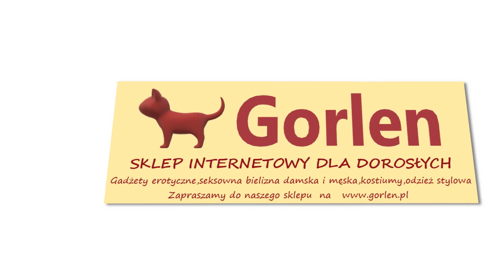Bielizna Radom Gorlen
Sklep Gorlen powstał w 1992 roku. Znajdujemy się w Radomiu. Firmą zarządza Dariusz Sieja.

Prowadzimy sprzedaż bielizny damskiej i męskiej. U nas znajdziesz szeroki wybór bielizny erotycznej. Sprzedajemy biustonosze, figi i stringi. W asortymencie mamy pończochy i rajstopy. Nasza oferta obejmuje piżamy, koszule nocne, halki, szlafroki, gorsety i sukienki. Mamy zestawy walentynkowe, świąteczne, karnawałowe i ślubne. Możemy zaproponować produkty latexowe, vinylowe i skórzane. Uzupełnieniem oferty są buty na platformie i szpilki.